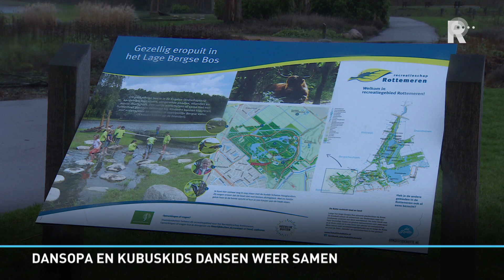Start nieuwe snelweg A16 Rotterdam begin februari in Lage Bergse Bos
De bouw van de nieuwe snelweg A16 in het Rotterdamse Lage Bergse Bos start in februari. De eerste weken worden vooral bomen gerooid en ander groen verwijderd. De eerste werkzaamheden gaan van start recht tegenover de molenstomp, vlakbij het restaurant Bergsche Plas.“De nieuwe weg loopt een meter of tachtig van de molenstomp naar de overkant van het water&quot;, vertelt Harbert van der Wildt is van de bouwcombinatie De Groene Boog die het project gaat uitvoeren. &quot;De bovenkant van de tunnel wordt even hoog als de onderkant van het riet op de molen.&quot;BroedseizoenIn het bos zal niet gewerkt worden tijdens het broedseizoen. Van der Wildt: “We hebben afgesproken dat we gedurende het broedseizoen geen werkzaamheden uitvoeren die het broeden kunnen verstoren. Dus verwijdering van groen doen we tot aan het broedseizoen en pakken we weer op na het broedseizoen.”De bouw van de halfverdiepte tunnel start in de zomer van 2020 en duurt 2 jaar. In de zomer van 2022 worden de bomen en bossages weer teruggeplaatst.Make over van het bosGedurende de aanleg van de weg krijgt ook het bos een opknapbeurt.&quot;Het bos wordt eigenlijk helemaal up-to-date gemaakt, zodat het voor volgende generaties ook interessant is om te recreëren&quot;, vertelt boswachter Dick van Stegeren van Staatsbosbeheer.Men wil beleven, het moet een beetje spannend zijn, dus daar gaan we aan werken om dat te maken. Zo worden er nog meer eilandjes gemaakt met bruggetjes en trekponden. Daarnaast komt er een trimbaan.&quot; Ook moet de biodiversiteit toenemen, zodat er ook meer verschillende vogels komen.Tijdens de bouw blijft het Lage Bergse Bos gewoon toegankelijk voor mens en dier. “Dat is een logistieke puzzel, maar we gaan het doen”, Van der Wildt. Ook komt er een informatiecentrum waar bezoekers informatie over de bouw en over het natuurgebied kunnen vinden.